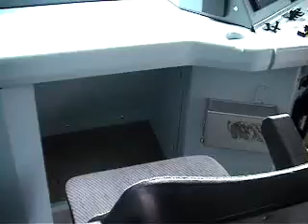Europe Rail 2001 DB-AG Depot München DB Baureihe 101・ 111 ÖBB Baureihe 1044 31.8.200131.8.2001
説明　2001･8･31　ドイツ・ミュンヘンの車輌基地　最新の電気機関車101型の運転台　111型　隣国オーストリア鉄道（ÖBB）の1044型電気機関車。